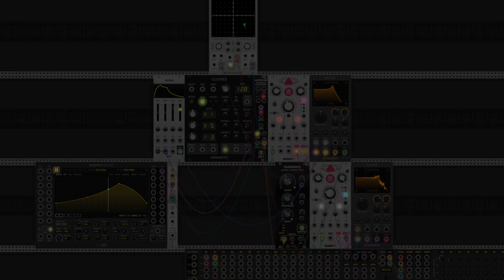Ambient Horror Sounds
VCV Rack - Relentless cycling sounds, like distant chanting and dread.
FujiXT3 - Decay in color
0:00 Photographs
9:02 VCV Rack Video